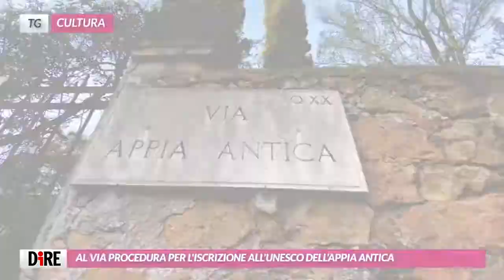Tg Cultura, edizione del 5 maggio 2022